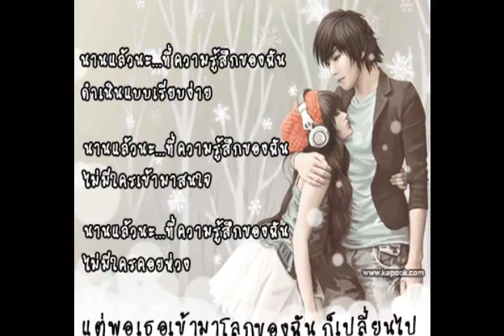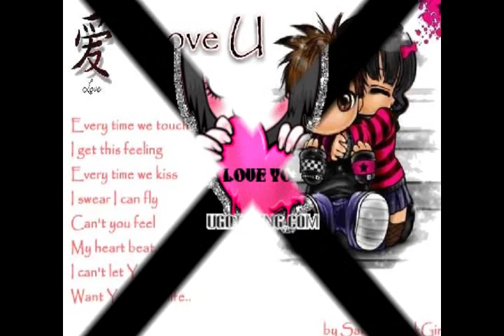Kuv Vwm Vim Koj